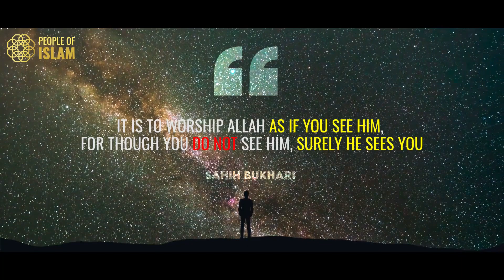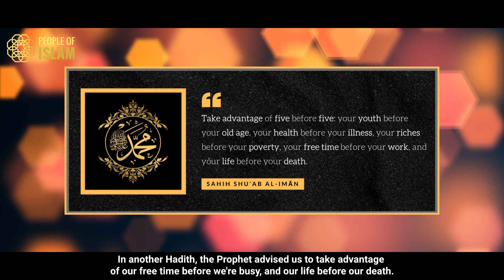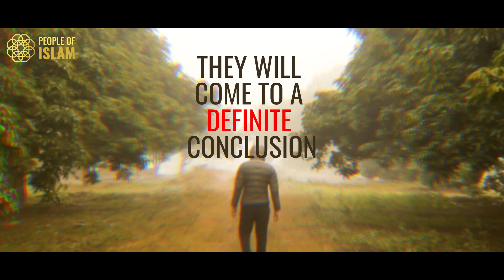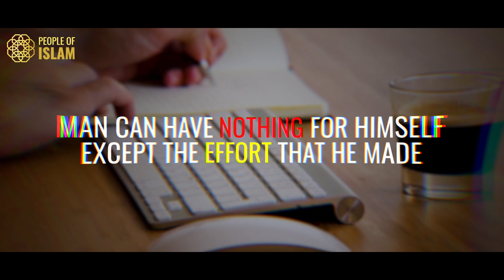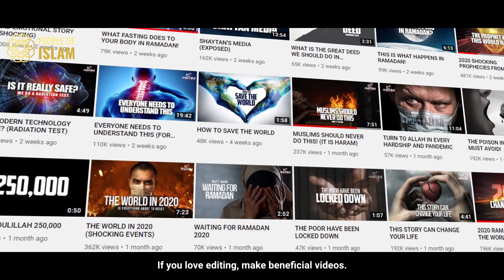POWERFUL advice from Allah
Life is really precious and time is flying by - as Muslims, we need to be sensitive to this and frequently make sure our priorities are in check. This message goes for all Muslims but particularly the young Muslims. We are the next generation and if we strive for Ihsan together, the world would be a much, much better place. The change starts in you...

The Prophet Muhammad PBUH said the wisest people are those who frequently remember death and prepare for it. It is human nature to put aside thoughts about death - which has a direct effect on our productivity. We must remember that we will stand in front of Allah on the day of judgement and be asked about EVERYTHING - including our free time and skills he gave us.

Strive for excellence Muslims! Ihsan will not just secure your Akhira, but will give you an amazing life in the Dunya too. Will we take this powerful advice from Allah and apply it to our lives?

1) The Divine Reality - a profound book deconstructing atheism and providing strong rational and spiritual proofs for Islam
2) Muhammad PBUH: His life based on the earliest sources
3) The Quran: English translation with parallel Arabic text
سَنُرِيهِمْ آيَاتِنَا فِي الْآفَاقِ وَفِي أَنفُسِهِمْ حَتَّىٰ يَتَبَيَّنَ لَهُمْ أَنَّهُ الْحَقُّ

"We will show them Our signs in the horizons and within themselves until it becomes clear to them that it is the truth." - Quran 41:53
To help illustrate the Prophet Muhammad PBUH, some animations from FreeQuranEduction have been used in this video. SubhanAllah and MashaAllah, they are incredibly talented individuals - check them out!